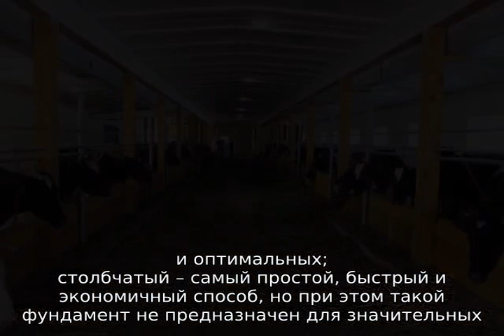Сарай для быков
Сарай для быков своими руками: пошаговое руководство (описание, схема, чертежи, размеры). Характеристики помещений для стойлового содержания быков. Советы и рекомендации от опытных животноводов и ветеринаров.